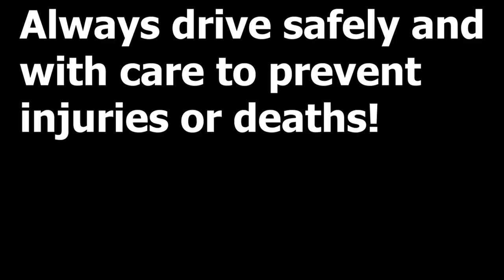Herts Fire and rescue always take care when driving